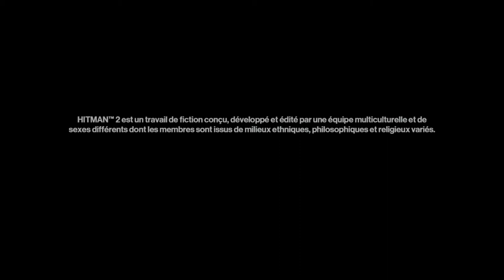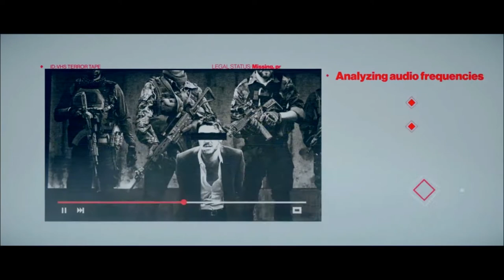HITMAN 2 - Chasse au Fantôme: Bombay / Cibles: Maelstrom , Vanya Shah, Dawood Rangan Part 1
The unstoplable agent 47 reveals himself in all his splendor, high-risk missions, improvisation, he will do everything to defeat his enemies.

L'indétrônable agent 47  se révèle dans toute sa splendeur, missions à haut risque, improvisation, il va tout mettre en œuvre pour vaincre ses ennemis.